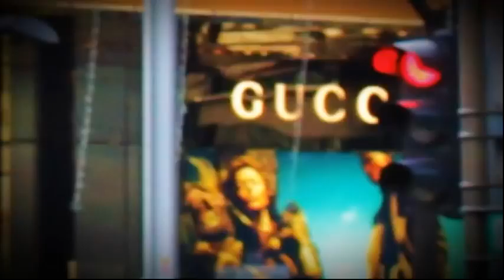KOMPLETNO NOVA VTORA UCESNICKA RADICA - DEL 2.f4v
ДОЗНАЈТЕ ШТО Е - КОМПЛЕТНО НОВА - И КАКО МОЖЕТЕ ДА ДОБИЕТЕ ВРЕДНИ ПОДАРОЦИ И ЦЕЛОСЕН НОВ ИЗГЛЕД. ПРИЈАВЕТЕ СЕ ИЛИ ПРИЈАВЕТЕ ВАШ БЛИЗОК КОЈ МИСЛИТЕ ДЕКА ТРЕБА ДА СМЕНИ НЕШТО ВО СВОЈОТ ИЗГЛЕД.